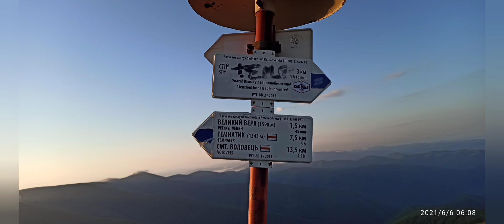г. Стій Що було, що зараз. Фото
З початку фотографії з того часу коли ще працювала РЛС.
Наступні зроблені під час походу на гору Стій.